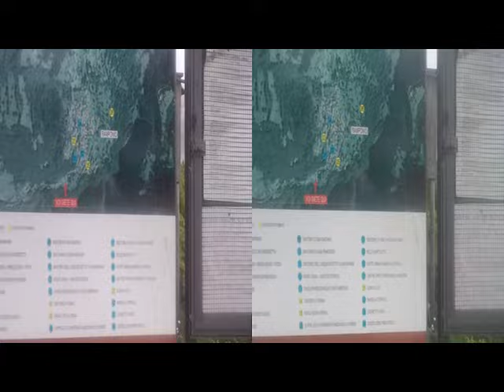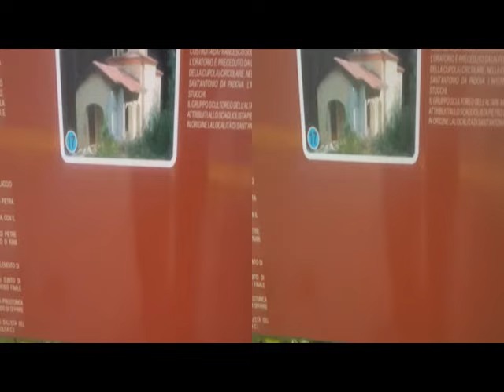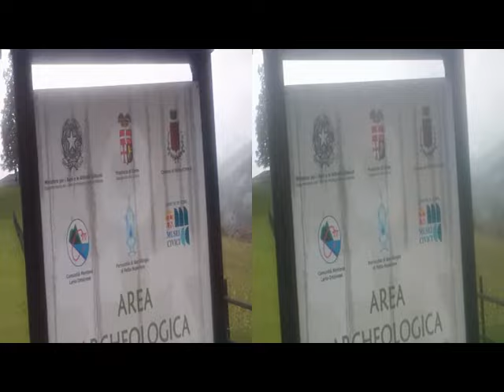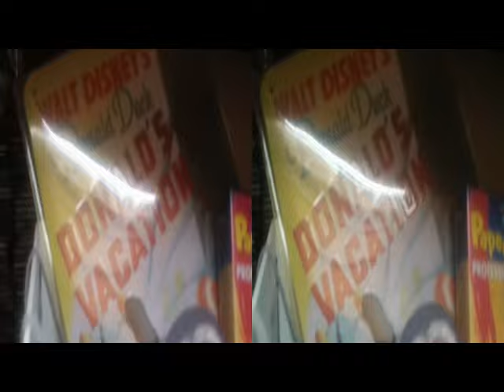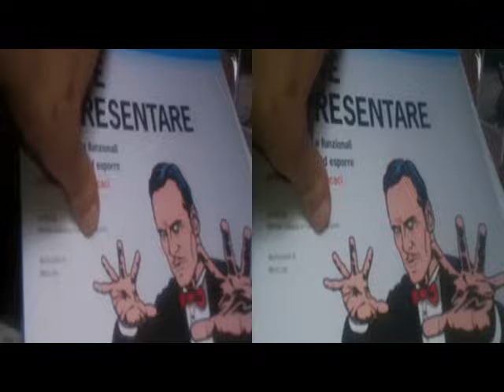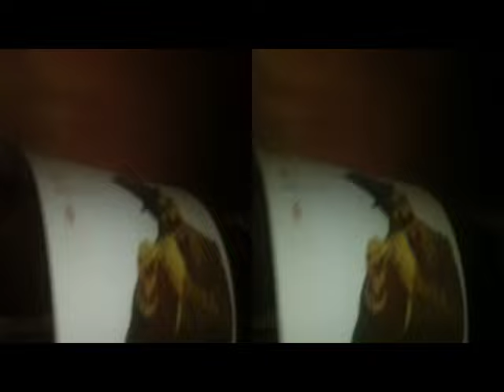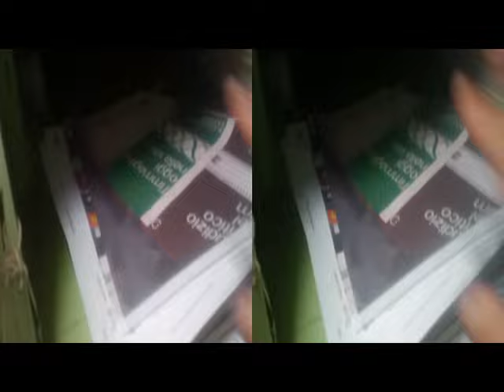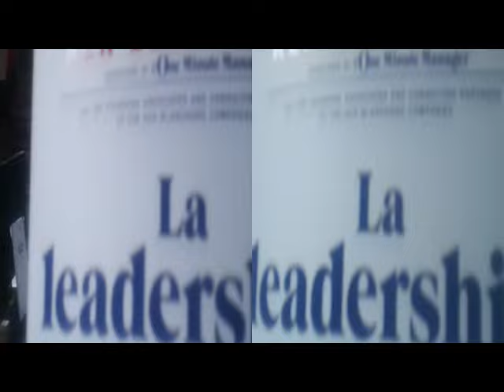3D Anaglyph Valle Intelvi Val Mara [by Sergio Conegliano]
3D Anaglyph Valle Intelvi Val Mara  [by Sergio Conegliano] thru
BloggieSony + MAGIX video deluxe 17 premium
NB.via Gear Symbol, 2D